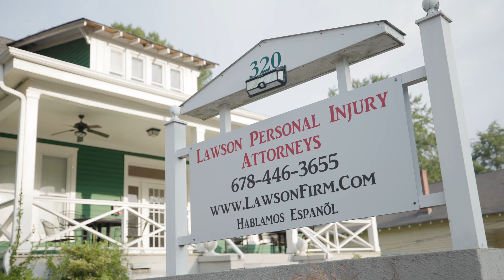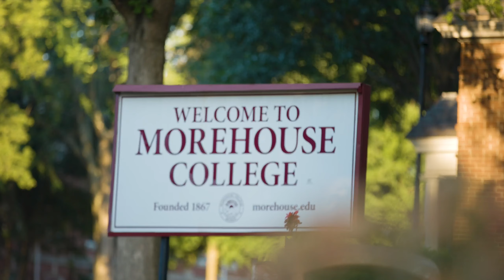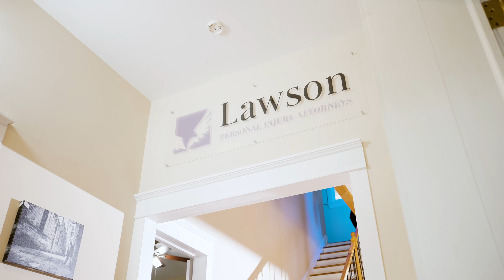Lawson Personal Injury Attorneys | Official Flagship Video | Lawrenceville Personal Injury Lawyer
Lawson Personal Injury Attorneys

Have you been injured in an accident in Lawrenceville, GA? Are you unsure where to turn? Lawson Personal Injury Attorneys is here to help.

Our founding attorney, Yari Lawson, is one of the most experienced and successful personal injury lawyers in Lawrenceville.

After years of practice as a prosecutor, Yari established Lawson Personal Injury Attorneys in 2012 to protect the rights of injury victims in Georgia. He has used his trial and litigation skills to recover millions in settlements and verdicts for injured clients just like you.

We regularly recover top awards for clients injured in car accidents, catastrophic injuries, traumatic brain injuries, wrongful death and other personal injuries. We are ready to put our experience and track record of success behind your claim.